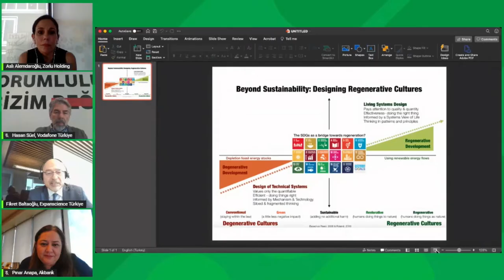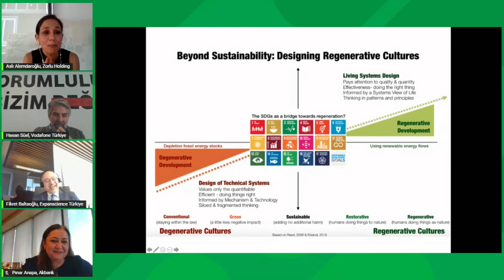imece summit: Geleceğe Uygun Organizasyonlar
Geleceğe Uygun Organizasyonlar
Sürekli ve hızla değişen koşullar ve gittikçe belirsizleşen bir geleceğin varlığında geleceğe uygun iş modelleri tasarlamak ve bunları uygulamak gittikçe önemli hale geldi. Organizasyonların varlıklarını, anlamlı çevresel ve sosyal fayda üreterek sürdürmeleri ancak gelecek temelli bakış açısıyla ve buna uygun bir vizyonla gerçekleşebilir. Geleceğe Uygun Organizasyonlar oturumunda, uzun vadeli değer yaratma konusunda Türkiye’nin önde gelen şirketlerinden hikayelerini, yaklaşımlarını, hedeflerini ve uygulamalarını dinledik. Oturum, Gelecek Odaklı sürdürülebilirlik stratejisi Akıllı Hayat 2030’u geliştiren Zorlu Holding ev sahipliğinde gerçekleşti.
Moderatör
Konuşmacılar
Ahmet Fikret Baltaoğlu – Expanscience Türkiye CEO’su
Dr. Hasan Süel – Vodafone Türkiye Dış İlişkilerden Sorumlu İcra Kurulu Başkan Yardımcısı & Türkiye Vodafone Vakfı Başkanı
Pınar Anapa –  Akbank İnsan ve Kültür Genel Müdür Yardımcısı

Future Fit
Against the backdrop of rapidly and constantly changing conditions and an increasing uncertainty about the future, it has become paramount to design and implement future-proof business models. The only way for organizations to survive is through delivering meaningful environmental and social benefits with a future-aligned perspective and vision. In the session titled Future Fit, we heard from leading Turkish companies share their stories, approaches, goals and practices with regard to creating long-term value. The session was hosted by Zorlu Holding, the company behind the Future Oriented sustainability strategy Smart Life 2030.
Moderator
Aslı Alemdaroğlu – Zorlu Holding Corporate Communications General Manager
Speakers
Ahmet Fikret Baltaoğlu – Expanscience Turkey CEO
Dr. Hasan Süel – Chief External Affairs Officer at Vodafone Turkey
Pınar Anapa – People and Culture Executive Vice President at Akbank